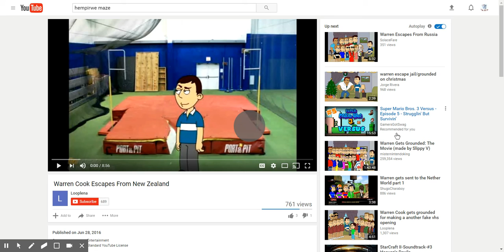Activistvictor reacts to "Warren cook Escapes from New Zealand"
more of the same old same old

uploader:  Looplena